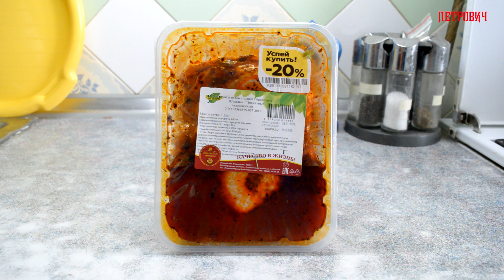Chicken thigh skewers Шашлык из куриных бедер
Chicken thigh skewers
Шашлык из куриных бедер
Chicken thigh skewers are a great way to enjoy a healthy and delicious meal without any fuss. The skewers are easy to make, and most importantly, they are really tasty. If you're looking for a quick and easy way to prepare a delicious dinner, then chicken thigh skewers are the perfect option!
Шашлык из куриных бедрышек — отличный способ насладиться здоровой и вкусной едой без лишних хлопот. Готовить шашлычки очень просто, а самое главное, что они очень вкусные. Если вы ищете быстрый и простой способ приготовить вкусный ужин, то шашлык из куриных бедрышек — идеальный вариант!
For the development of the SberBank channel: 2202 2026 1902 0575
Auf die Entwicklung des Kanals SberBank: 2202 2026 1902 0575